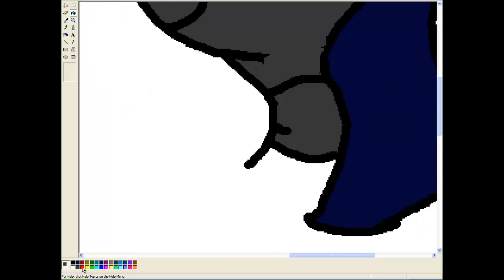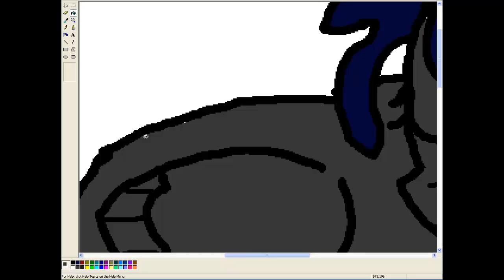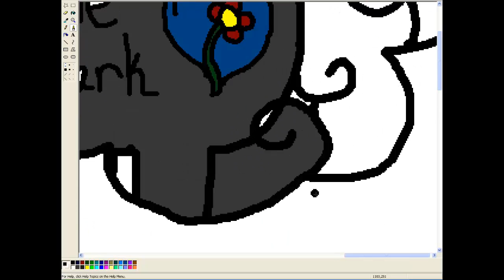Speed Art-My Dream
I'm a blank flank!